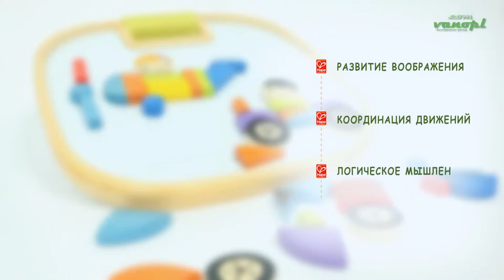Деревянная игрушка головоломка на магнитах Magnetic Vehicles, Hape 897652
Игра для 1 или 2 детей старше 3 лет.